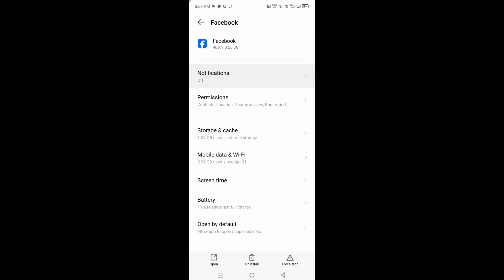How to Fix Facebook Notificacion Not Showing Number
In this video, I am going to show you How to Fix Facebook Notificacion Not Showing Number

If you want to fix facebook notificacion not showing number, Keep watching the video till the end .it's very simple and easy process.